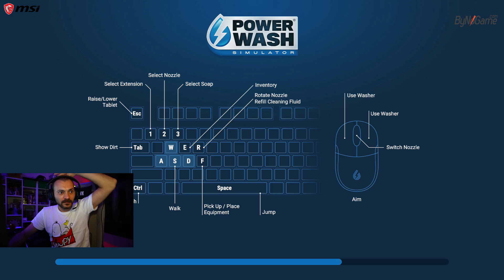PowerWash Simulator | BABOLİ İLE RAHATLAMA SEANSI!